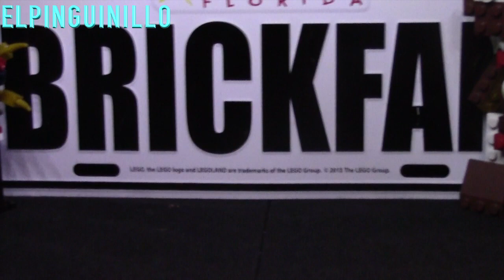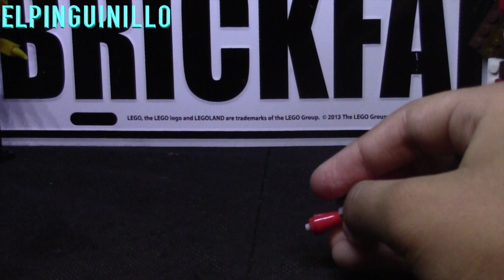Como Construir Un Robot Con Lego Muy Facil How To Build a LEGO robot EASY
Build LIKE POR LAS HORAS DE EDICION Y NO OLVIDEN VER EL VIDEO COMPLETO PORQUE HAY SALUDOS AHH Y RECUERDA QUE SI QUIERES TU SALUDO DEBES ESTAR SUSCRITO Y COMENTAR SALUDAME Y YA BUEN DIA TU AMIGO ELPINGUINILO